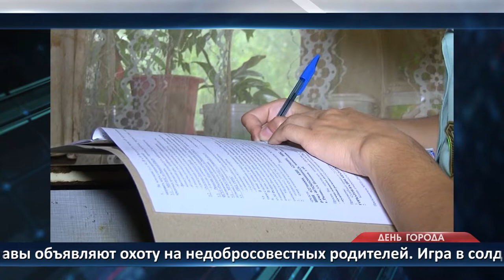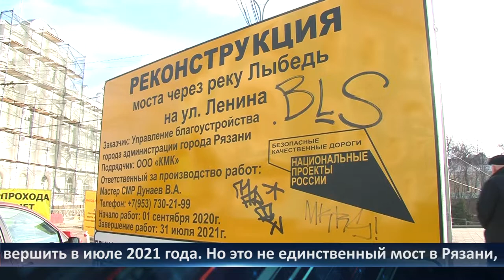День города - новости Рязани 12.11.2020